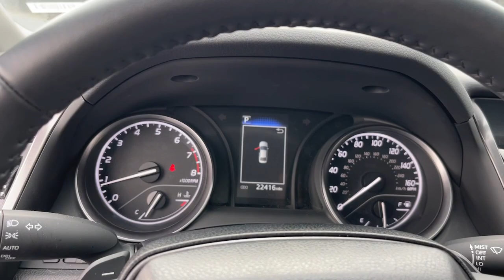2023 Toyota Camry North Chicago, Oak Lawn, Calumet city, Orland Park, Matteson, IL P14434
Ice Cap Used 2023 Toyota Camry SE available in Chicago, Illinois at Toyota on Western. Servicing the Oak Lawn, Calumet city, Orland Park, Matteson, IL area.

6941 South Western Ave.

This Toyota Camry delivers a 2.5 Liter engine powering this Automatic transmission. Window Grid And Roof Mount Antenna Variable Intermittent Wipers Urethane Gear Shifter Material.*This Toyota Camry Comes Equipped with These Options *Trunk Rear Cargo Access Trip Computer Toyota Safety Sense (TSS) 2.5+ Tire Pressure Monitor System (TPMS) Tire Specific Low Tire Pressure Warning Strut Front Suspension w/Coil Springs Steel Spare Wheel Sport SofTex Seat Trim w/Fabric Inserts Single Stainless Steel Exhaust w/Polished Tailpipe Finisher Side Impact Beams Seats w/Leatherette Back Material.* Stop By Today *Youve earned this- stop by Toyota On Western located at 6941 S Western Ave Chicago IL 60636 to make this car yours today!